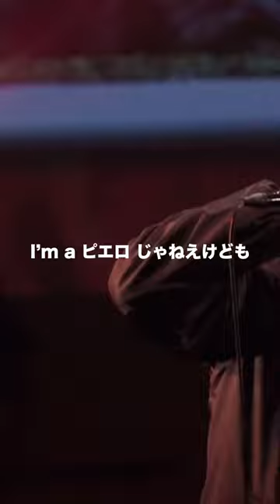【沈黙のバース】あえて沈黙する事で、智大が会場の空気を一気に持っていったバース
MCバトル速報はイベント運営者様の公認のもとで運営をされており、収益は各イベント運営者様に分配されております。MC BATTLE の魅力を伝える為、バトル速報やパンチライン集などのコンテンツをアップロードしています。